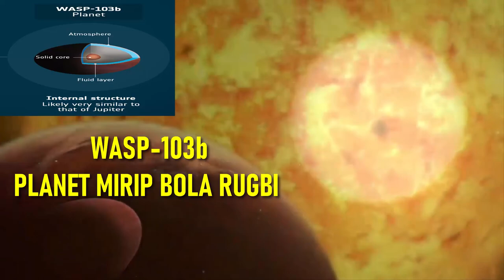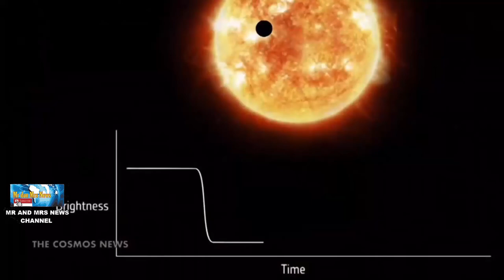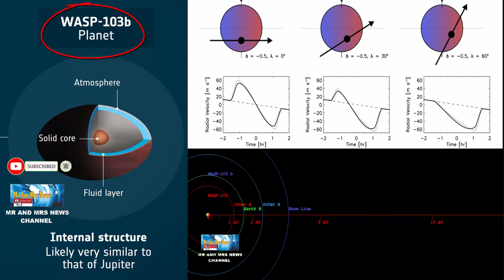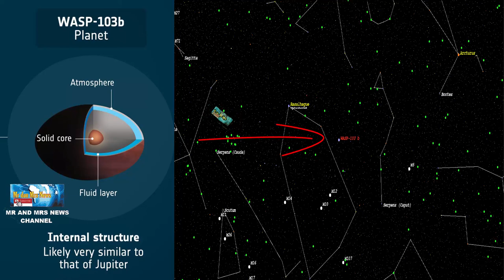MENGENAL PLANET WASP-103b !! PLANET LONJONG SEPERTI BOLA RUGBI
Para astronom menemukan sebuah planet baru. Planet ekstrasurya baru merupakan planet yang bentuknya tidak seperti plnet pada umumnya yang bulat. Planet ini berbentuk lonjong seperti bola rugbi. Planet yang dinamakan WASP-103b itu adalah salah satu planet yang sangat panas, dan berjarak sekitar 1.225 tahun cahaya dari Bumi di konstelasi Hercules.
Planet yang pertama kali ditemukan pada tahun 2014 ini sebelumnya diamati menggunakan teleskop luar angkasa Hubble dan Spitzer.
Setelah mengidentifikasikannya, tim peneliti ingin mendapatkan pandangan lain dari planet WASP-103b menggunakan CHEOPS, misi dari Swiss yang dikarakterisasi Badan Antariksa Eropa (ESA), untuk digabungkan dengan pengamatan sebelumnya.Satelit yang diluncurkan pada 2019 itu mencari planet yang berpotensi layak huni. Kemudian mendeteksi planet menggunakan metode transit, atau mengukur penurunan kecerahan bintang ketika sebuah planet lewat di depan bintang. Lalu, saat para astronom mengamati WASP-103b melintas di depan bintangnya, mereka dapat melihat bentuk planet yang aneh seperti bola rugby.Pengaruh dari pasang surut air Para peneliti menduga bentuk planet yang sedikit memanjang itu karena kekuatan pasang surut besar-besaran yang terjadi di planet ini, mirip seperti di Bumi. Kekuatan pasang surut yang kuat yang diinduksi di planet ini mirip dengan pasang surut yang dipicu Bulan di lautan Bumi, tetapi dengan cara yang jauh lebih ekstrem.Para astronom menyebut, planet tersebut berukuran hampir dua kali ukuran planet Jupiter.Planet WASP-103 mengorbit di sekitar bintangnya hanya dalam waktu kurang dari satu hari Bumi. Menurut mereka, lantaran skala dan orbitnya yang pendek, raksasa gas ini dikategorikan sebagai planet 'Jupiter panas'.Deformasi atau perubahan bentuk planet juga memungkinkan peneliti untuk mempelajari lebih lanjut mengenai komposisinya, yang berbentuk gas layaknya Jupiter.Tim peneliti berharap agar dapat melakukan lebih banyak pengamatan dengan CHEOPS dan Teleskop Luar Angkasa James Webb NASA, agar memudahkan meraka memahami perubahan bentuk serta struktur bagian dalam WASP-103b maupun exoplanet serupa.Lendl mengatakan, pengamatan di masa depan akan membantu mereka untuk mewujudkan apa yang ingin dipahami terkait planet WASP-103b.